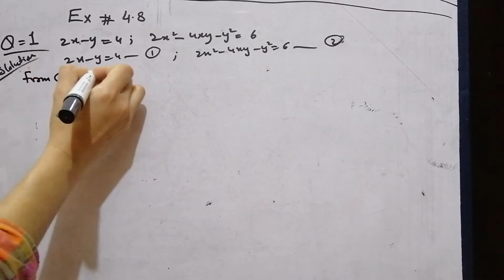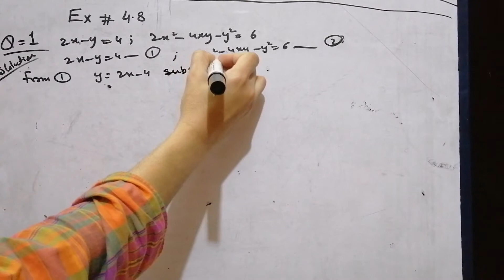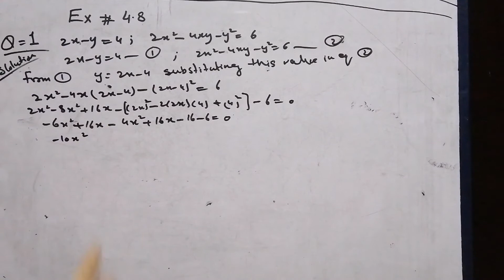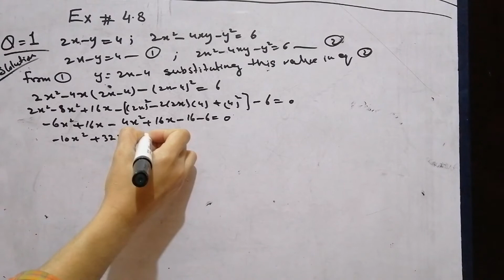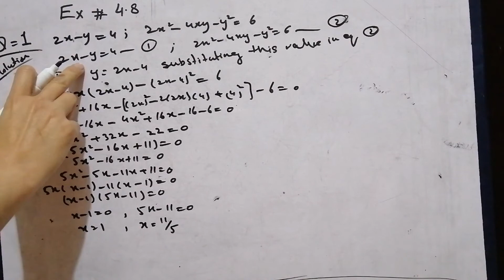Exercise 4.8, Question 1,Mathematics 11